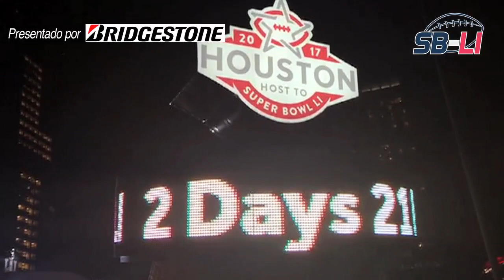Houston y sus atracciones previas al SBLI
Una vista a las actividades que se han preparado en Houston previas al SBLI